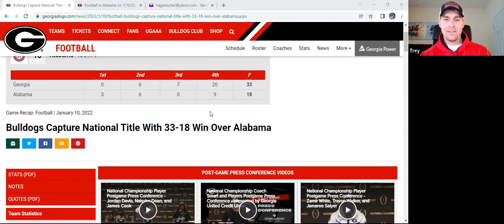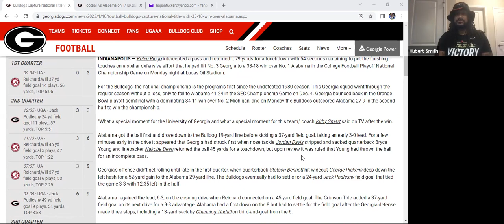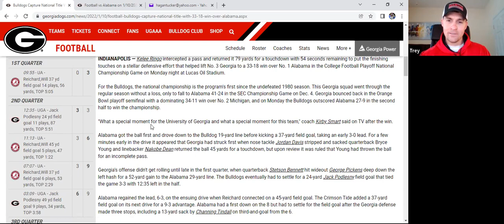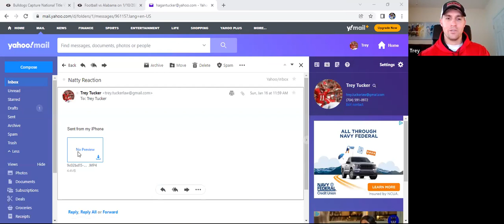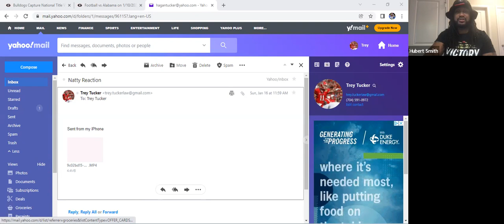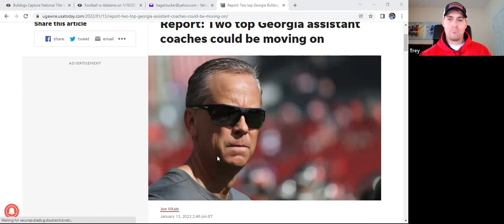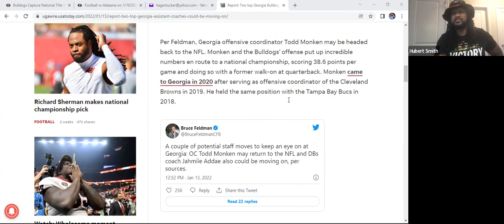Herschel Talkers Episode 84 National Championship Recap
Trey returns with a special return guest Hube Smith from the Dawgs 247 forum.  The guys give their reaction to Georgia beating Alabama in the national championship game 33-18.  Also, Hube and Trey discuss coaching and players rumors and much much more.
Please take time to sign up for membership to talkndawgs website for all things Georgia Football.